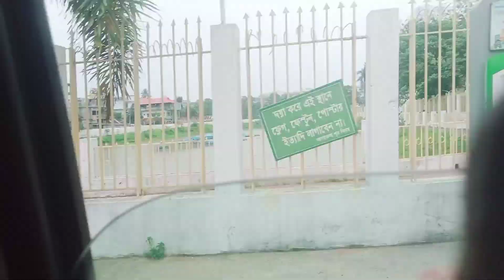বোন নিয়ে এলো বলে এখানে আসতে পারলাম bangali vlogvideo br vlog#